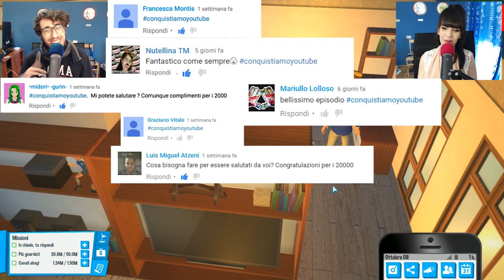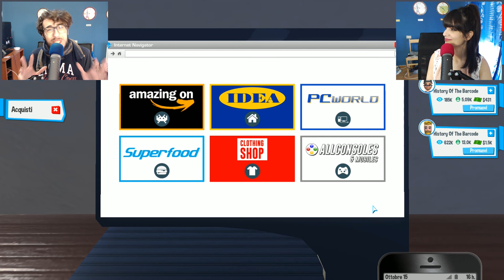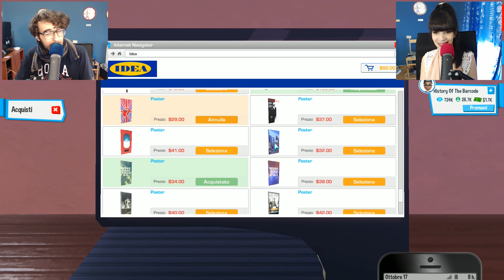Youtubers Life ITA - Armani E' Di Nuovo Nostro Amico! - Ep 14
Ep 14 di Youtubers Life ITA, finalmente siamo riusciti a parlare un po' con Armani!!